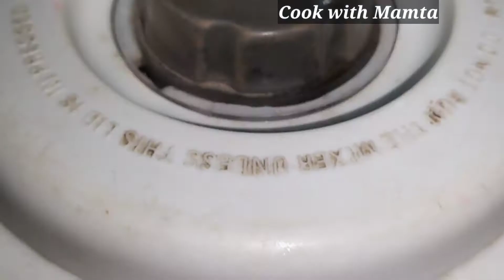यूपी प्रसिद्ध मटर का निमोना को सालभर के लिए स्टोर करने का तरीका,How to store nimona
यूपी प्रसिद्ध मटर का निमोना को साल भर के लिए स्टोर करने का तरीका,How to store nimona,

vegetable cutter link
Take a look at this TAPASVI Jumbo 650 ML Vegetable Fruit Nut Onion Chopper, Hand Meat Grinder Mixer Food Processor Slicer Shredder Salad Maker Vegetable Tools Vegetable & Fruit Chopper on Flipkart

glass bowl link
Take a look at this TREO JELO BOWL 2240 ML 1 PC Glass Serving Bowl on Flipkart

Mayonnaise
MayonnaiseTake a look at this FunFoods FUNFODDS VEG MAYONNAISE ORIGINAL 400 GM 400 g on Flipkart